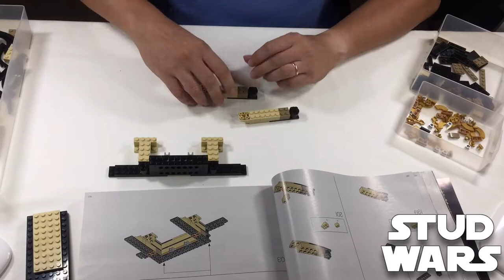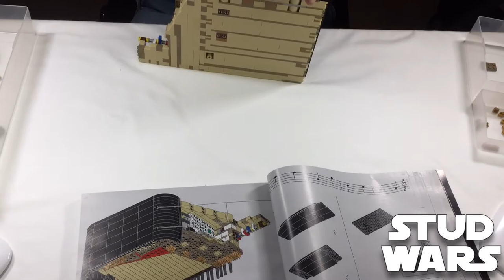LEGO Ideas 21323 - Grand Piano - Bags 5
21323 - Grand Piano - Bags 5 Time-lapse

Pieces: 3662
Age: 18+
Year: 2020